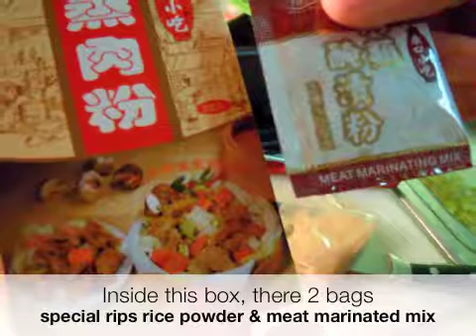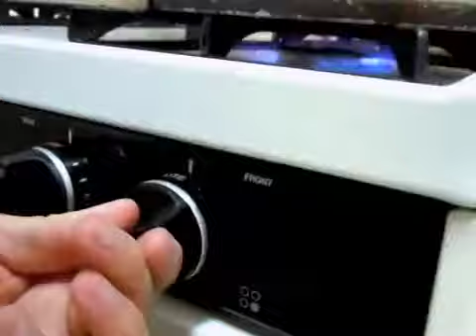How to cook: Tasty steamed ribs with potatoes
steamed ribs